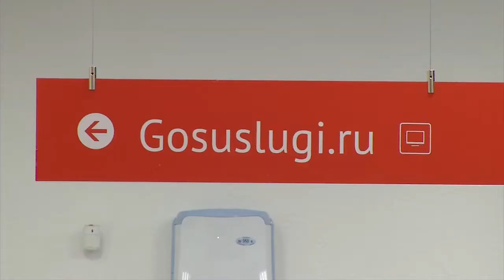24 01 20 Работа МФЦ